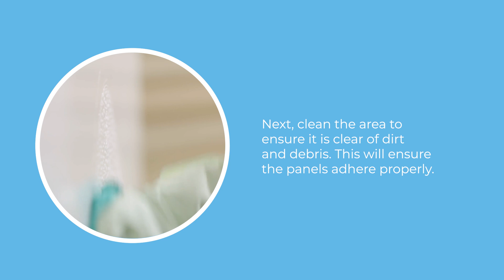How to Install Acoustic Foam Panels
If you need quality acoustic foam panels, Soundproof Cow has a large selection to choose